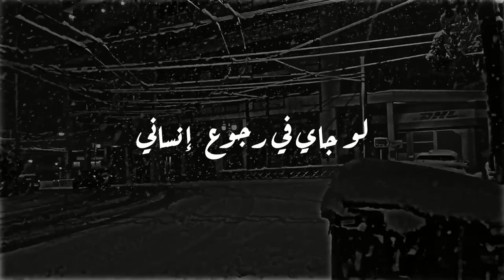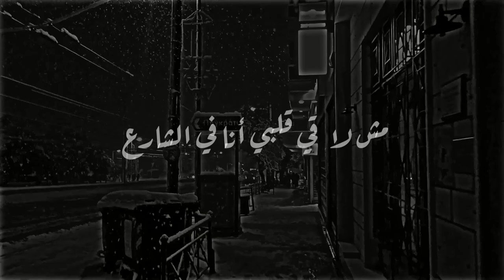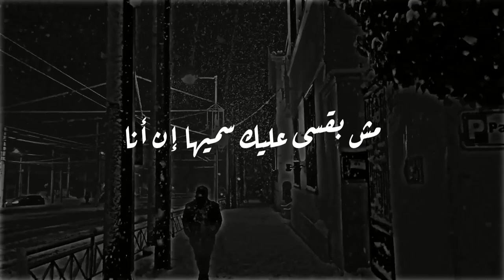فريد - بأمارة مين ( لو جاي في رجوع إنساني ) فيديو كلمات حصري 2022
بامارة مين كلمات - لو جاي في رجوع انساني كلمات - بامارة مين مع كلمات - بأمارة مين فريد كلمات
فريد … بأمارة مين !!! ( لو جاي في رجوع إنساني ) الأصلية 💥💥
فريد - بأمارة مين (لو جاي في رجوع إنساني) - Farid - be’amart meen

بقى جاي تقول
نفتح باب لسنين مقفول
معلش مفيش في أيديا حلول
تنفع ترضيك
بأمارة مين؟
أفضل هنا حتى دقيقتين
ده تقيل على قلبي اتنفس هوا
بيطير حواليك
لو جاي في رجوع إنساني
شوفلك موضوع تاني
أرجع ليه للي آذاني؟
وعليا بإيه؟
ماتقلبليش في مواجع
وقتك ده خلاص بقى ضايع
مش لاقي قلبي انا في الشارع
علشان أرميه!
لو جاي في رجوع أنساني
شوفلك موضوع تاني
وعليا بإيه؟
ماتقلبليش في مواجع
علشان ارميه!
كملها وحيد
قلبك من قلبي رميته بعيد
مش بقسى عليك سميها ان انا
بلحقني وافوق
ومش زي زمان
همشي وهرجعلك مرة كمان
سكت انا قلبي وعقلي خلاص بقى كلمته فوق
شوفلك موضوع تاني
ارجع ليه للي آذاني؟
وعليا بإيه؟
ماتقلبليش في مواجع
علشان أرميه!

words help u to get the video :

بأمارة مين,
بامارة مين,
لو جاي في رجوع انساني,
بأمارة مين كلمات,
بامارة مين كلمات,
لو جاي في رجوع انساني كلمات,
لو جاى في رجوع انسانى,
لو جاى في رجوع انسانى كلمات,
فريد بأمارة مين,
بأمارة مين فريد,
لو جاي في رجوع انساني فلتر اسود,
كملها وحيد كاملة,
لو جاي في رجوع انسانى كلمات,
بأمارة مين بالكلمات,
بأمارة مين مع كلمات,
بأمارة مين مع الكلمات,
لو جاي في رجوع انساني بالكلمات ,
لو جاي في رجوع انساني مع كلمات,
لو جاي في رجوع انساني مع الكلمات ,
لو جاي في رجوع انساني لحن,
لو جاي في رجوع انساني لو يديني فرصه كمان,
لو جاي في رجوع انساني (feat. farid) by body khaled,
موسيقى اغنيه لو جاي في رجوع انساني مع الكلمات,
كريم ناعوس واحمد العدوي لو جاي في رجوع انساني,
لو جاي في رجوع انساني ولا سامع ولا راضي,
لو جاي في رجوع انساني و قولوله سماح,
لو جاي في رجوع انساني ولو يديني فرصه كمان,
ولو يديني فرصة كمان لو جاي في رجوع انساني,
لو يديني فرصه كمان لو جاي في رجوع انساني,
اغاني فريد لو جاي في رجوع انساني,
ولو يديني فرصة كمان لو جاي في رجوع انساني ترند,
دوما فاروق لو جاي في رجوع انساني,
عزف لو جاي في رجوع انساني,